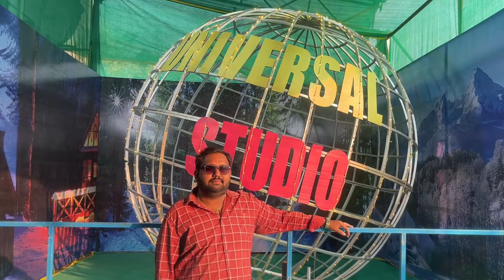LONDON EXHIBITION AT KAKINADA kakinada exhibition sankranthi pongal via llagevlog